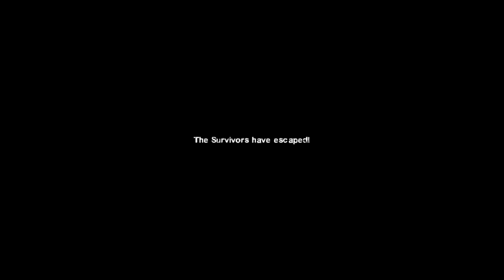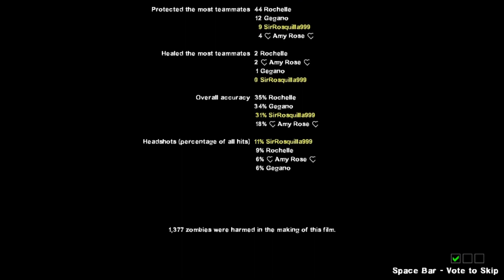Left 4 Dead 2 | The Atrium | Mission 4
This is a playthrough of Dead Center the fist Campaign of Left 4 Dead 2 I am joined by @gegano and @okrin for this make sure to go follow their channels!